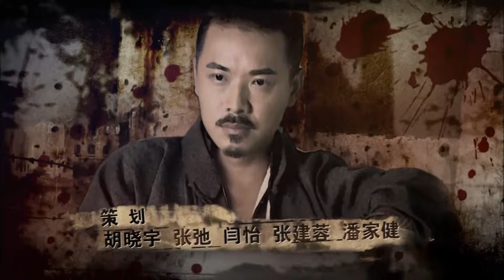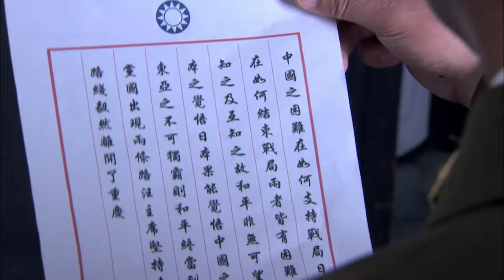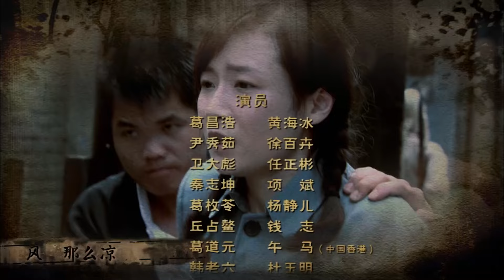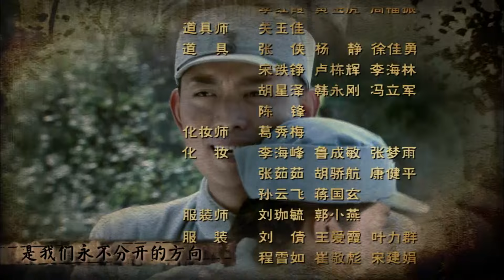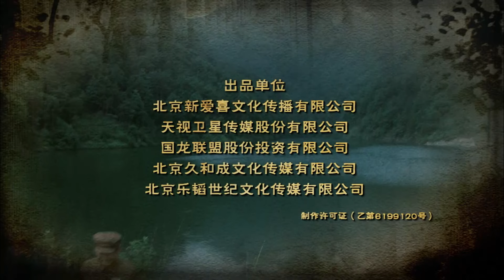【抗战剧 ENG SUB】抗日女匪 15丨一代女侠尹秀茹从山寨女匪首成长为抗日英雄的传奇故事